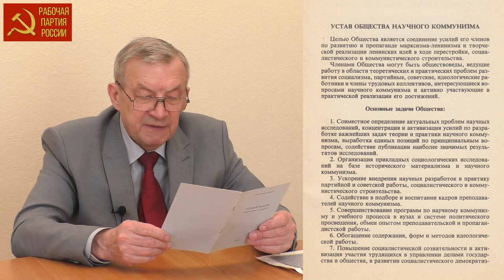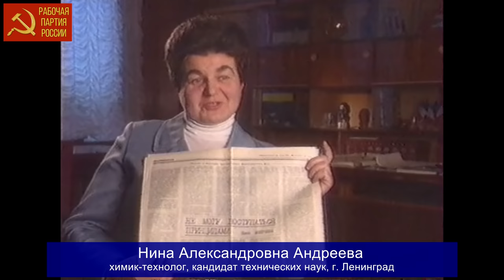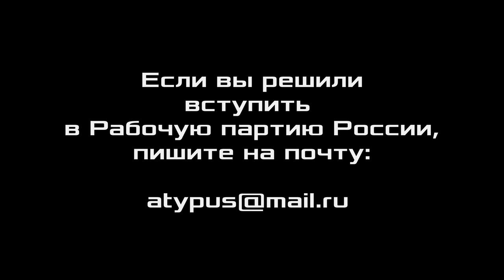Борьба за создание партии рабочего класса в России. Часть 1. Профессор А. С. Казённов.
Борьба за создание партии рабочего класса в России. Часть 1. Общество научного коммунизма. Клуб «За и против». Политклубы «За ленинизм и коммунистические ориентиры перестройки». Александр Сергеевич Казённов, доктор философских наук, профессор, член Рабочей партии России, руководитель Ленинградского отделения Фонда Рабочей Академии. 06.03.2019.